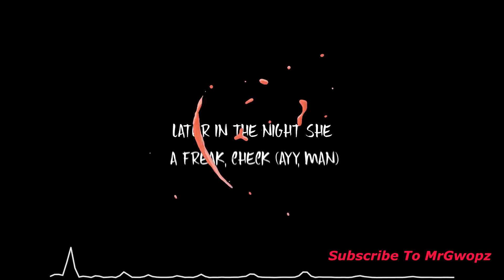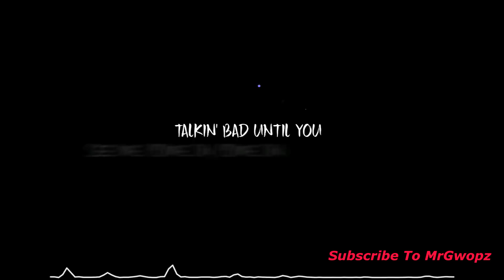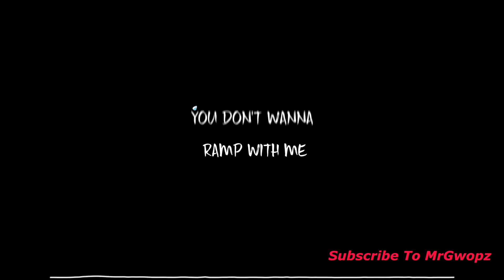KSI - HOUDINI LYRICS VIDEO (FEAT. SWARMZ & TION WAYNE)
KSI - HOUDINI OFFICAL LYRICS VIDEO (FEAT. SWARMZ & TION WAYNE)

Hello guys its MrGwopz here thank you very much for watching this video if you did enjoy it please smash the like button and make sure you are also subscribed and leave a comment thank you :)

NO COPYRIGHT INTENDED - If you feel that any video on this channel belongs to you and is copyright, please inbox me for it to be taken down before issuing a strike against me, Thanks.